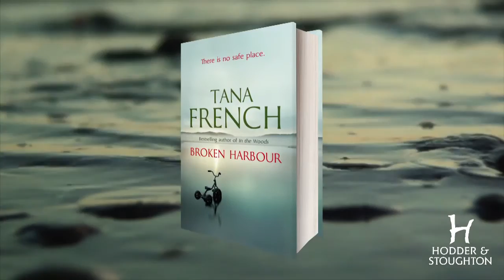Tana French - Canada